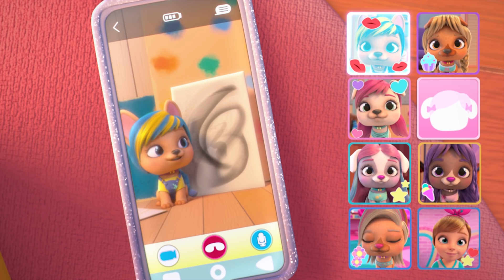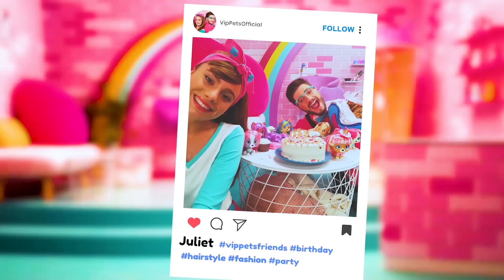BIRTHDAY Style 🥳 @VIPPetsenEspanol 🌈 PEINADOS 💇🏼‍♀️ Episodios Completos ✨💕 DIBUJOS para niños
Disfruta de las aventuras de tus nuevas amigas favoritas: ¡las VIP Pets! ¡Las perritas más guays con pasión por los peinados! Únete a ellas para vivir miles de aventuras juntas: ir a conciertos, hacer skate, ver exposiciones y muchas otras sorpresas te esperan en el mundo de las VIP Pets. Juntas también podréis visitar la pelu de Fabio & Fabia para un emocionante cambio de look: ¡nuevo pelazo, qué estilazo! ¡Disfrutad de vuestras amigas las VIP Pets y no olvidéis que siempre juntas somos imparables!

¡Bloopies en Español! ¡Buceo bajo el mar para ver nuestra nueva serie de dibujos: Bloopies! ¡La hora del baño nunca ha sido tan divertida! Disfruta de episodios completos de Bloopies en Español y conoce a sus nuevas y encantadoras amigas: ¡las Shellies! ¡Estas diminutas y cuquis sirenitas ayudarán a tus nuevos amigos los Bloopies a superar situaciones difíciles mientras viven increíbles aventuras juntos! La lealtad y la amistad nunca han sido tan importantes. ¡No te pierdas los nuevos episodios de Bloopies en Español!

¡Laffies en Español! ¡Empieza un nuevo curso escolar en Laffies School y por fin veremos a nuestras queridas Laffies: Greta, Nora y Lily! ¡Nuestras nuevas amigas están deseando aprender entre risas en su clase de Risas Aplicadas! La profesora Sunny les enseñará un montón de cosas de las formas más divertidas que te puedas imaginar, pero nuestra directora Mallory no se lo pondrá fácil: se ha propuesto estar entre las 10 mejores escuelas y no cree que con risas lo puedan conseguir. ¡Aprende con diversión junto a tus nuevas mejores amigas Laffies! Realizado por Hampa Studio